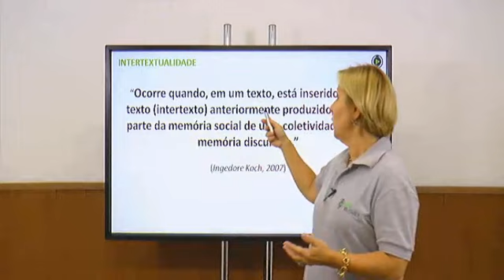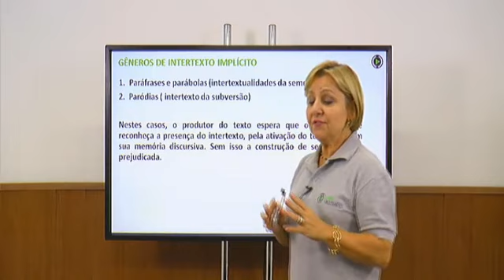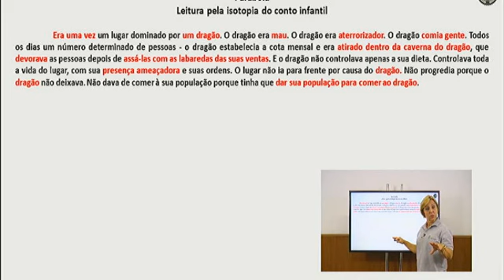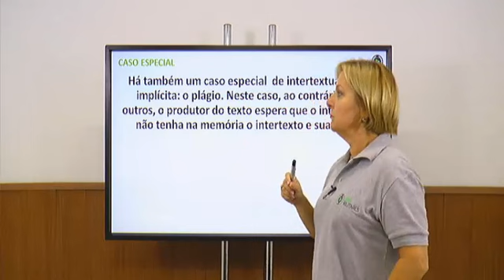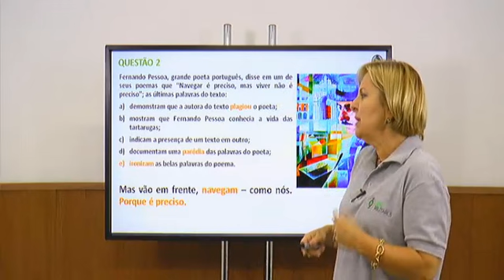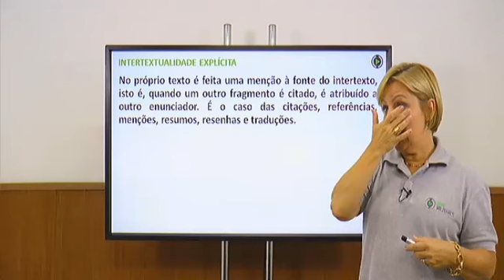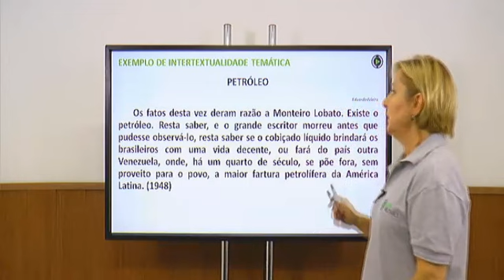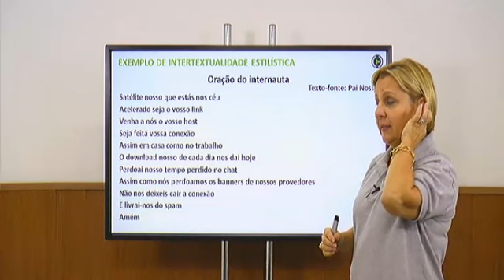Aula ao Vivo de Português: Provas militares - Prof. Rosane Reis - 25/06/2015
Aula ao vivo de Português para concursos militares!
Matéria: Intertextualidade
Prof. Rosane Reis